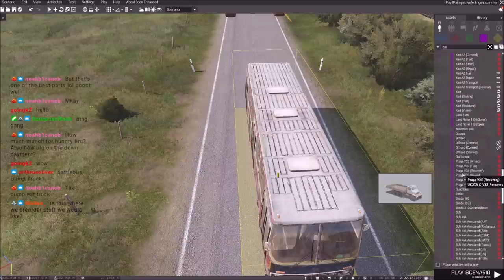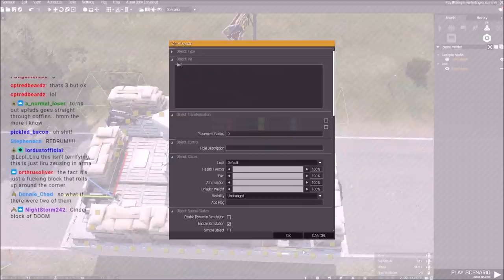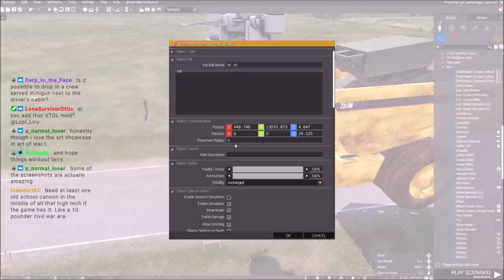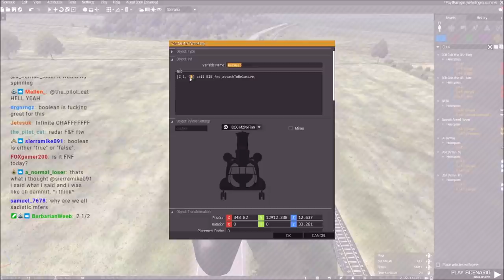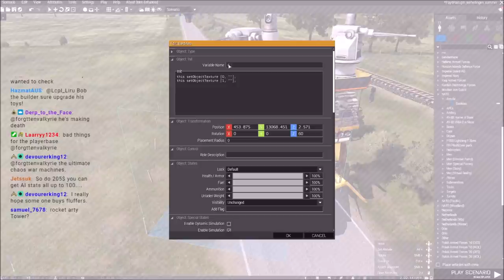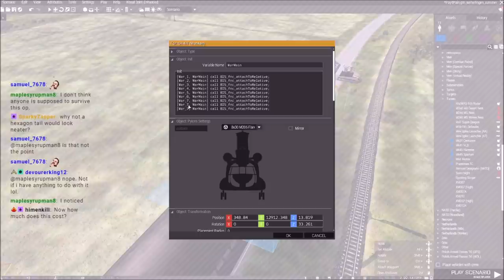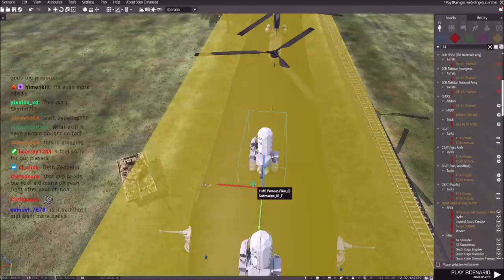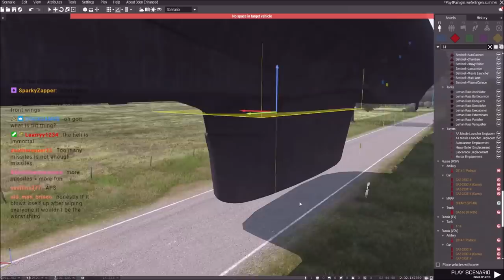Developing the Monsters of Pay 4 Pain: Battle Bus, Dump Truck, and Airship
Lcpl Liru
1350 Beverly Road